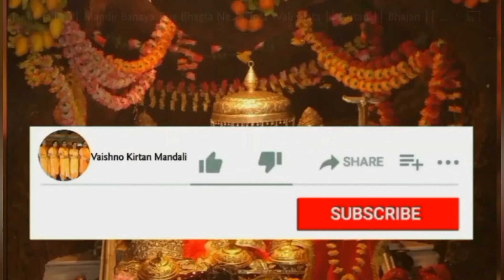bhajan झूठा है संसार रैन का सपना है किसे करे तु प्यार कोई ना अपना है।।Bhajan With Lyrics 🙏🏻